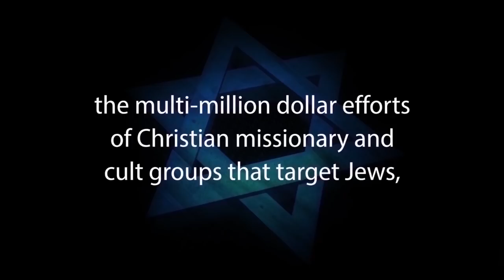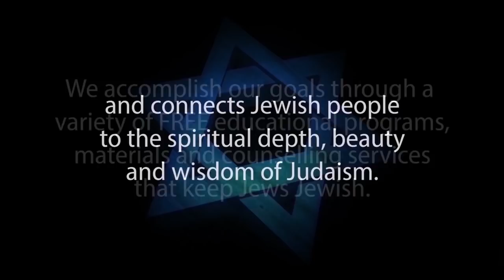THE DIFFERENCES BETWEEN JUDAISM and CHRISTIANITY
THE MAIN DIFFERENCES BETWEEN JUDAISM AND CHRISTIANITY is Part #1 of a 4-part video series entitled YOU ARE MY WITNESSES: A Traditional Jewish Response to Missionaries, Presented by Michael Lebovic and Written by Rabbi Yisroel C. Blumenthal.

The Jewish-Christian polemic has always carried a sense of fascination for the Jew. The high drama of the battlefield contest between David and Goliath seems to be mirrored in the theological debate between the synagogue and the church. On the one side, you have the might of Christendom with all of her wealth, magnificent churches and myriads of adherents. And on the other side, you have the wandering Jew with the nightmares of his persecuted past etched into the lines on his face. But still, his eyes sparkle with eternal youth as he wields the only weapon in his arsenal, namely the plain truth, and the spectator gets to see another side of the invincible church. The flimsy foundations of the colossus are suddenly exposed in the pages of these debates.

This 4-part video series brings a fresh approach to this age-old debate. Instead of conforming to the format imposed by the church, this presentation follows a distinctly Jewish pattern. In place of the customary list of Christian arguments followed by appropriate responses, you will discover how the very basis of Jewish scripture precludes the doctrines of Christianity. As opposed to presenting a refutation to Christianity, we have chosen to articulate the foundations of Judaism. It is our fervent prayer that the nation who represents monotheism to the world will find strength and encouragement from this humble presentation

The goal of Judaism Resources is to bring the truth, the beauty and the strength of Judaism to those who seek it. We counter the false arguments of missionary groups such as Chosen People Ministries, Jews for Jesus, ASKDrBbrown, and others. We answer common questions such as: Why don’t Jews believe in Jesus? Why don’t Jews accept Jesus? We articulate the Jewish position on issues such as the Messiah, Torah, and atonement from sins.

Rabbi Yisroel C. Blumenthal
Educational Director of Judaism Resources